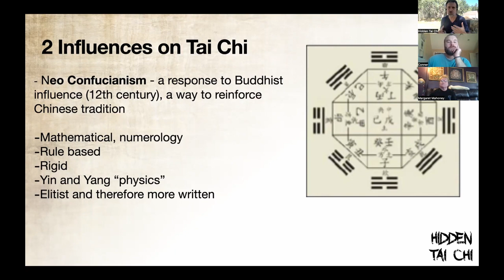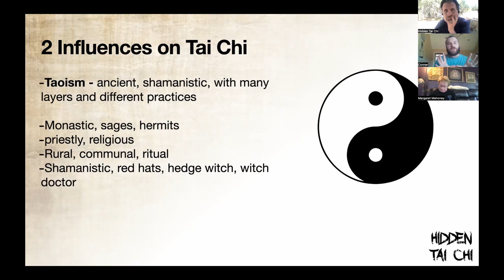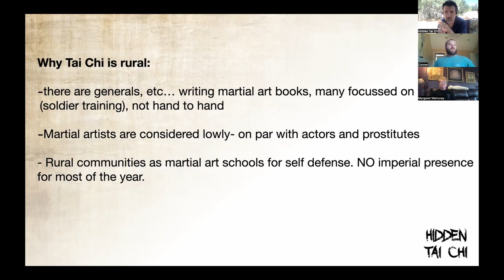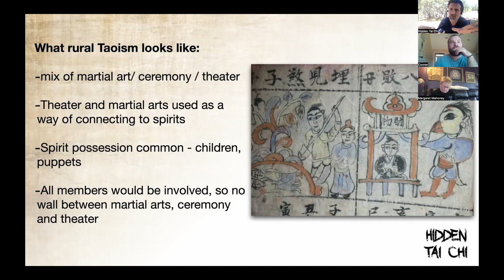Keep tai chi weird - roots of tai chi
A clip from the "Keep Tai Chi weird" Seminar, where the roots of Tai Chi are introduced, and why it matters.

You can find more info about the Yangjia Michuan Taijiquan style at Hiddentaichi.com, where I also have online courses available. I have a newsletter, with a FREE set of exercises!